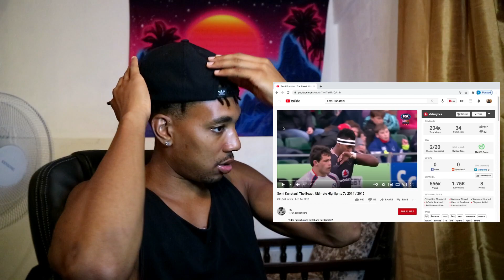Semi Kunatani. The Beast. Ultimate Highlights 7s (REACTION)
Hey guys thanks for tuning in again, today I am going to be reacting to Semi Kunatani. The Beast. Ultimate Highlights 7s 2014 / 2015